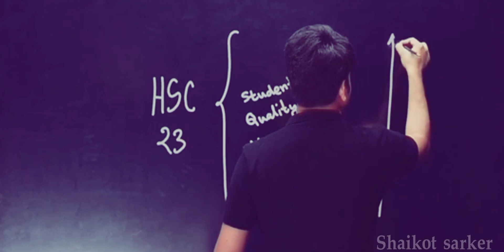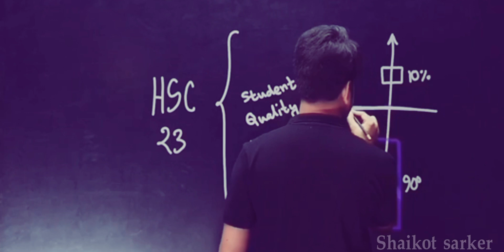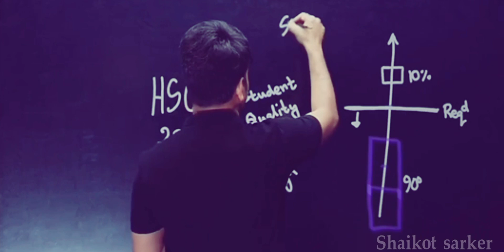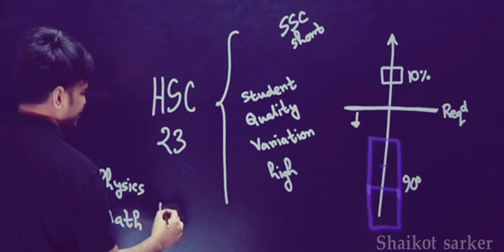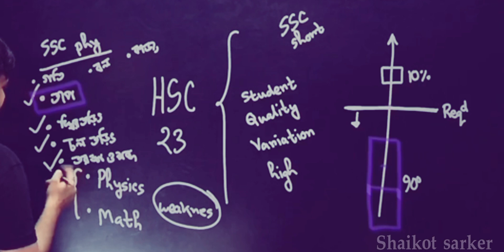অবহেলা না করে নিজের সময়কে কাজে লাগাও || Motivated by Apar vaiya